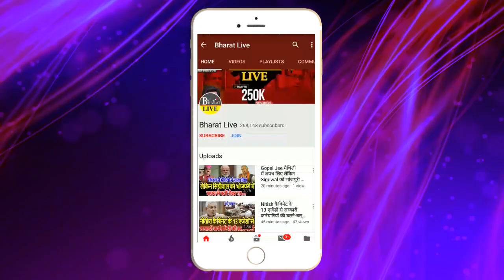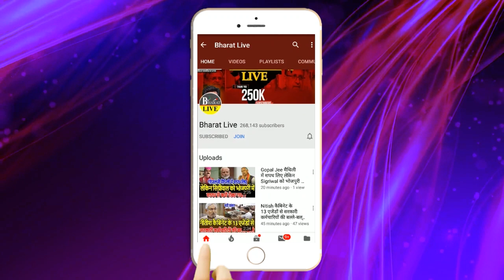बढ़ गया टेंशन !उधर दिल्ली मे JDU की हो रही बैठक इधर राजद मे हो गई कलह